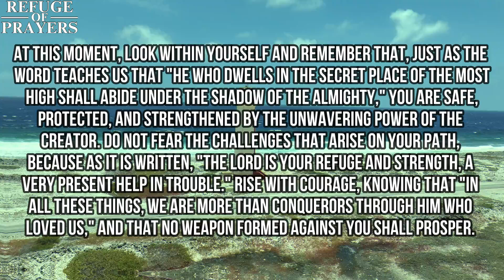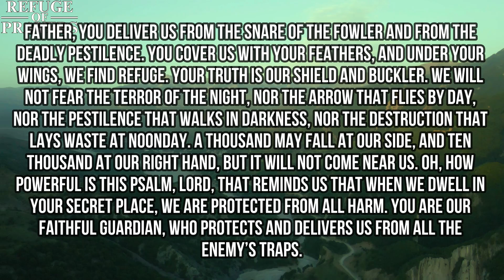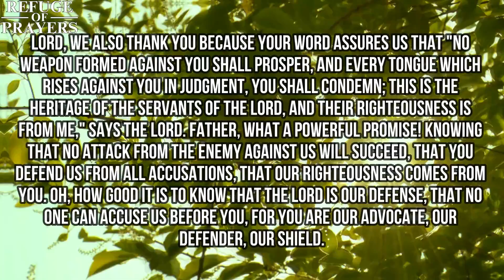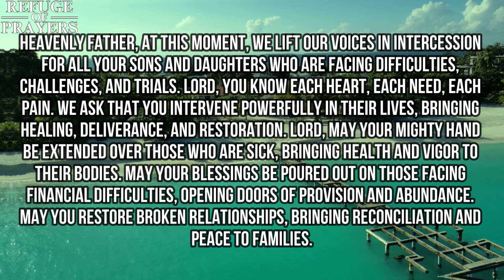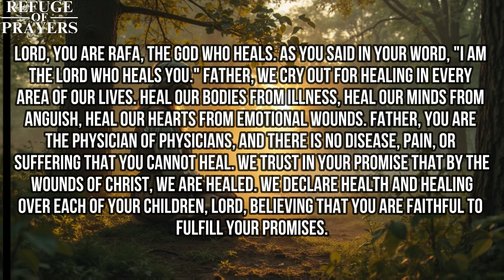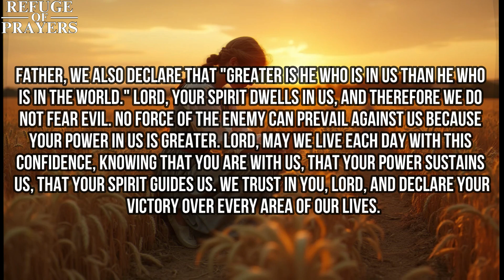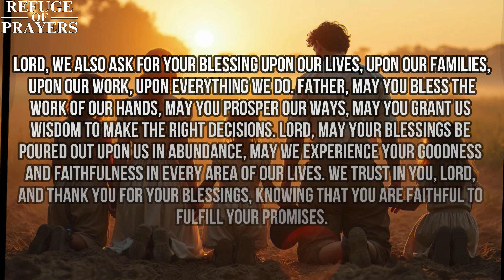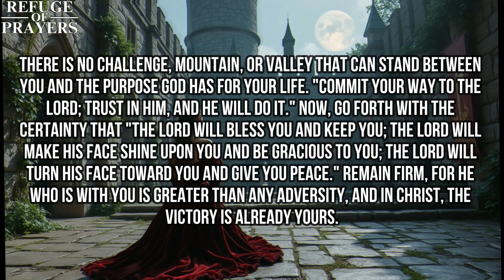The Prayer That Breaks All Chains | Today's Blessed Prayer